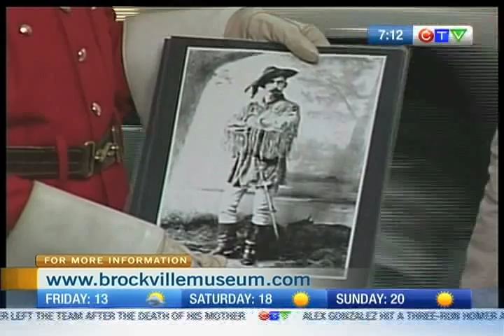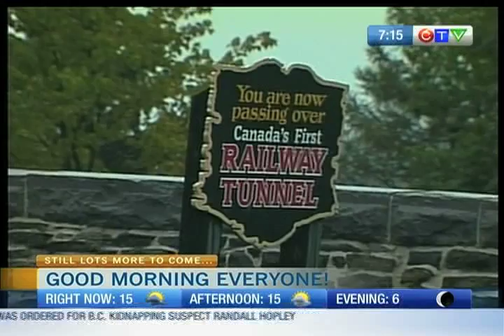Brockville History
CTV Morning Live's Lianne Laing gets a quick glimpse into the history of Brockville.